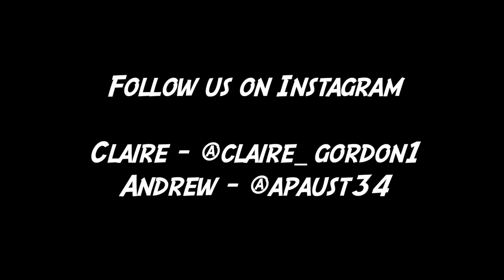AMAZING Kitchen Gadgets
AMAZING Kitchen Gadgets! What is the coolest kitchen gadget that you own?